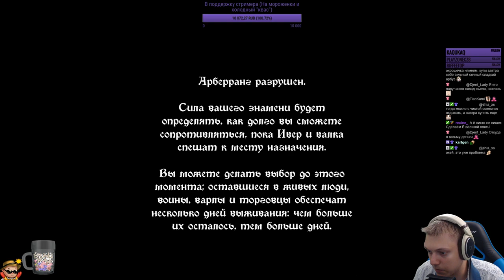The Banner Saga 3 - Выживаем в Арберранге. Глава 20. #5